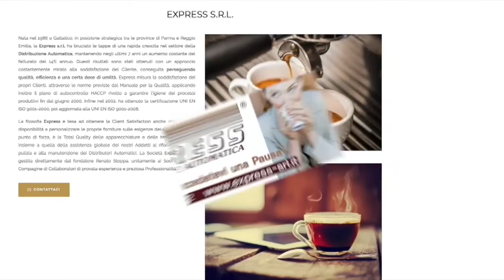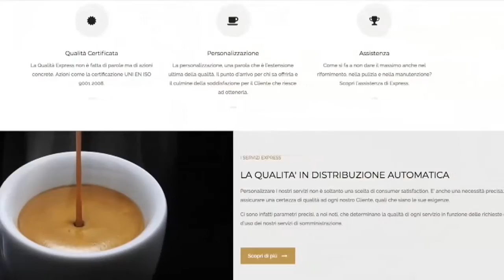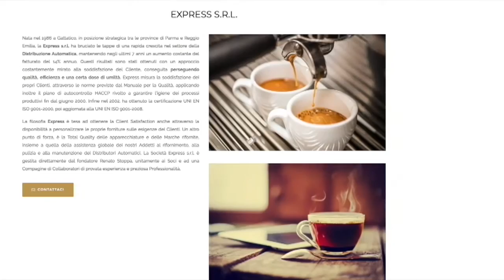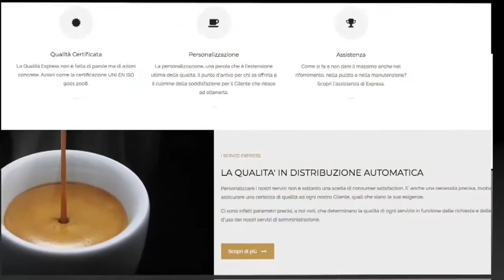Nima Show Live 24 dicembre 2021 (Puntatona di Vigilia di Natale)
(Puntatona di Vigilia di Natale)